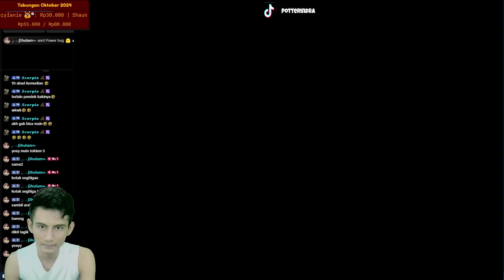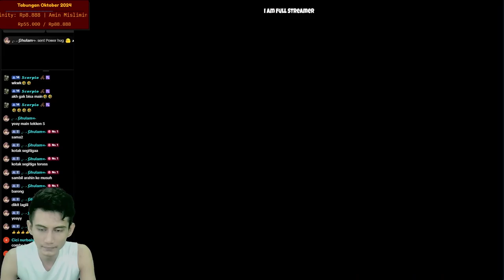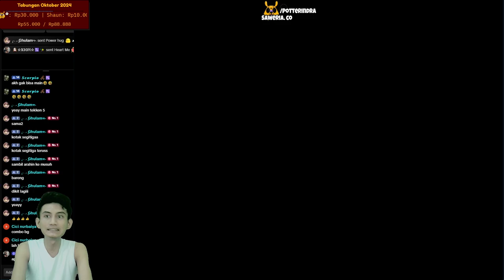Ending Story Devil Jin - Tekken 5 - Part 30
Akhirnya bisa menyelesaikan Tekken Tag Tournament 1 Kali ini kita bisa melihat semua nostalgia ending story dari karakter yang kita sukai.

Terima Kasih yang mau Dukung Support Channel ini Via Saweria co : /potterindra